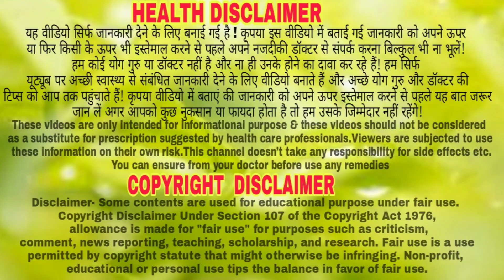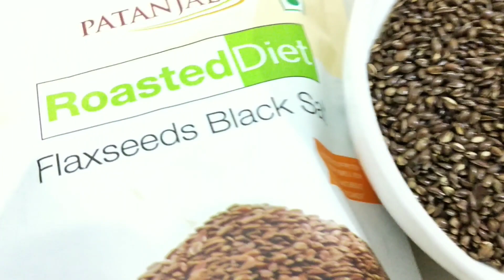जीवन में ये चीजों को खाना बहुत जरूरी है बुढ़ापा एक किलोमीटर दूर रहेगा//Flaxseed Benefits in Hindi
जीवन में ये चीजों को खाना बहुत जरूरी है बुढ़ापा एक किलोमीटर दूर रहेगा ||100% Homemade Gharelu Nuskhe
अलसी के बीज के फायदे